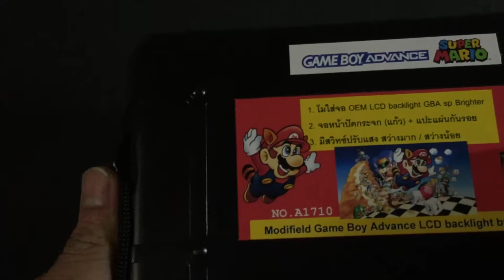ทำเสร็จตัวที่ 10 กับ Gba Mod by auns555 A1710 (Mario Version 1)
พูดไทย Speak Thai Language my facebook is